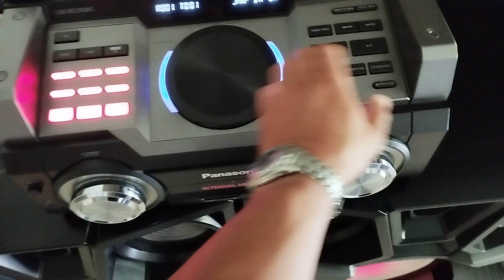PANASONIC MAX 8.000 UM MOSTRO VEM PARA O RACHA!😎